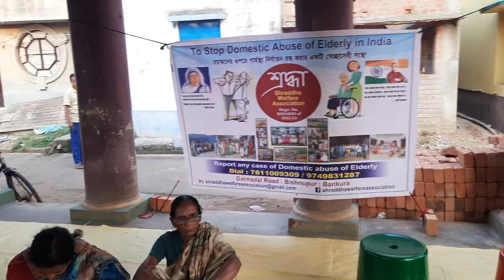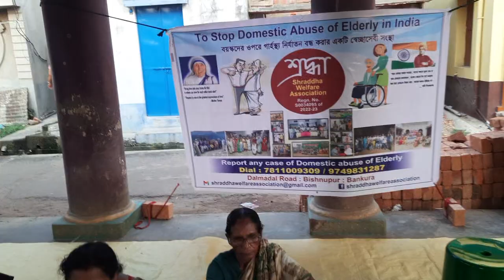Speech -Ram Sankar Goswami | Hosla - Shraddha NGO Street Corner Camp | Hazrapar | Elderly Care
Speech - Ram Sankar Goswami | Hosla - Shraddha NGO Street Corner Camp | Bishnupur Hazrapara | Elderly Care